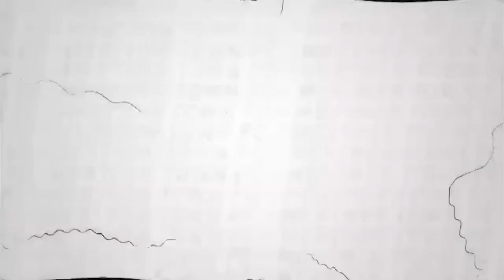Lewis Powell | Beaconsfield Town 3-5 Merthyr Town | Reaction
Lewis Powell spoke to Martyrs TV following our Good Friday victory against Beaconsfield Town.